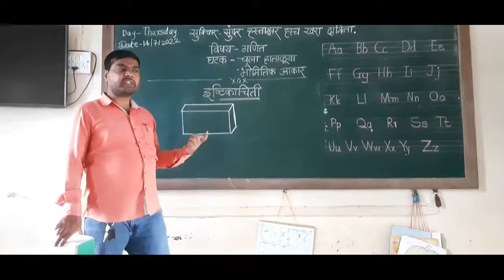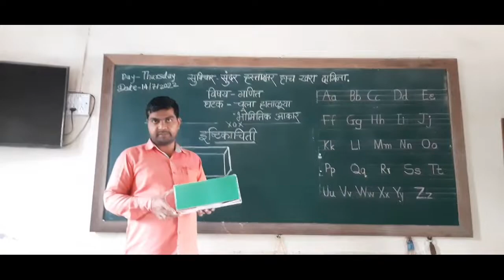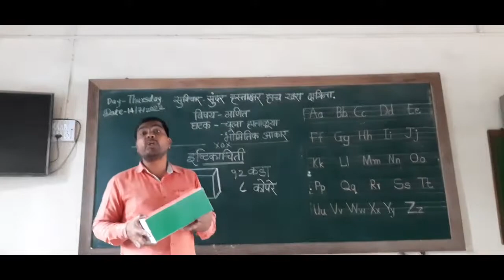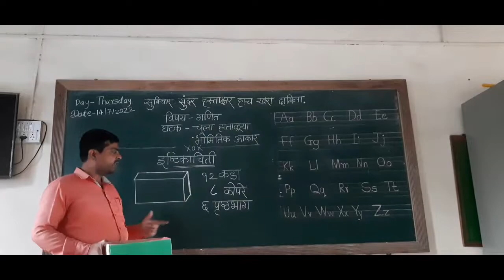भौमितिक आकार 2 री | भौमितिक आकार कडा व कोपरे